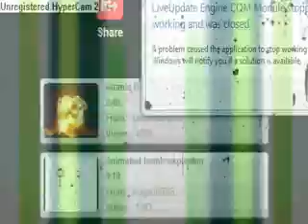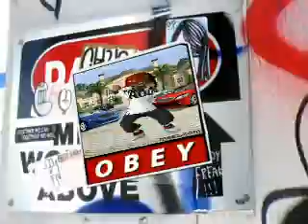Y.M.B. Next Coming meez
uhm yea we decided 2 bring it bax